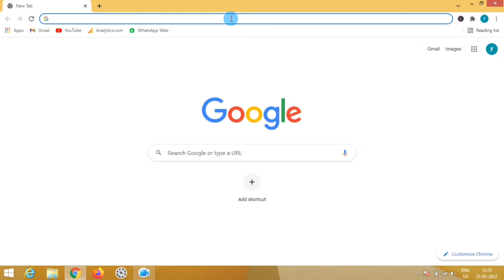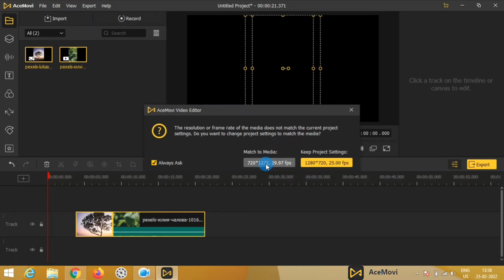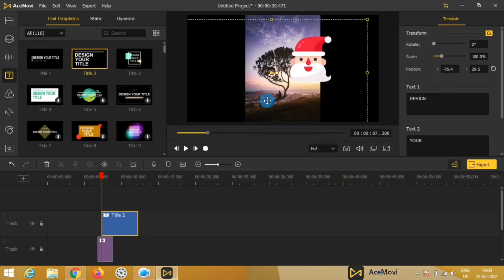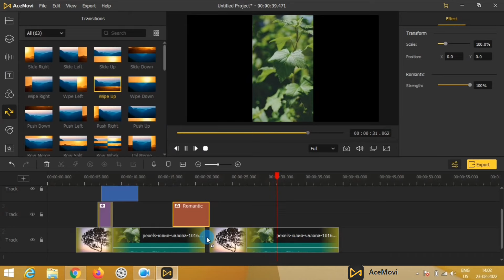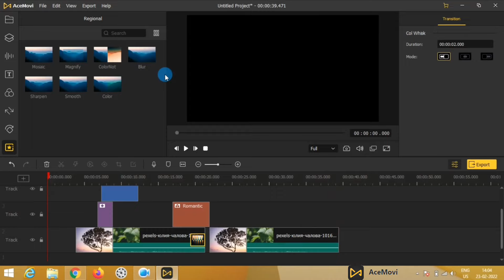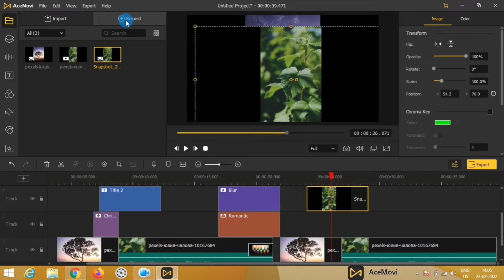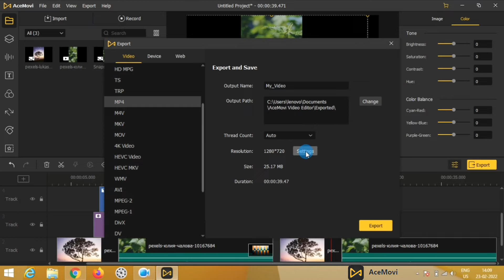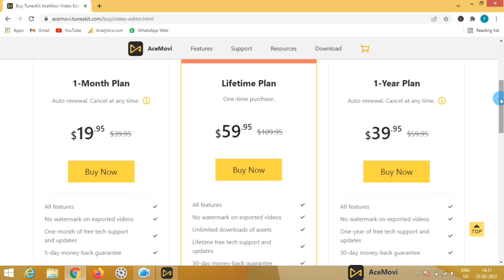Best Video Editor Software 2022 For Pc and Mac | Tuneskit AceMovi video editing software review